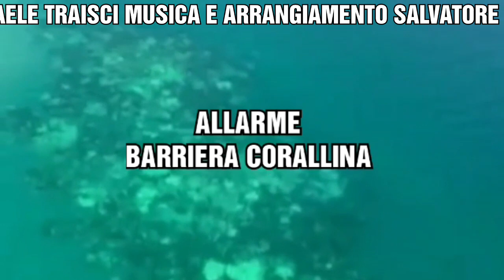A TERRA MADRE